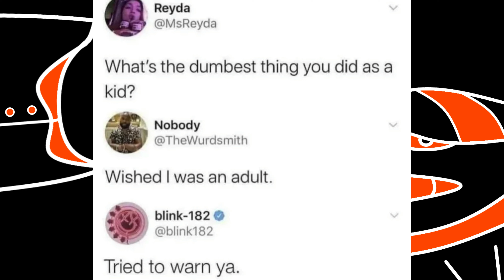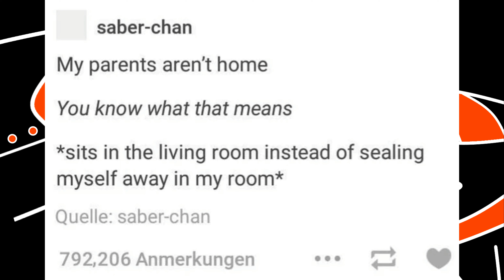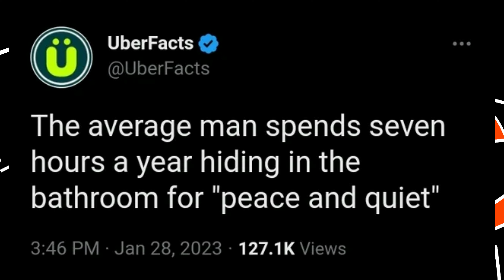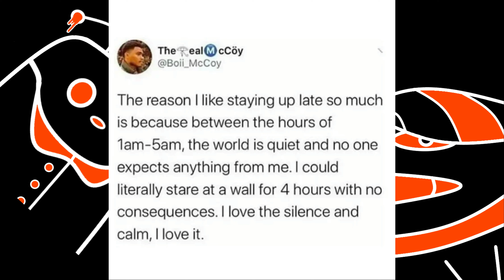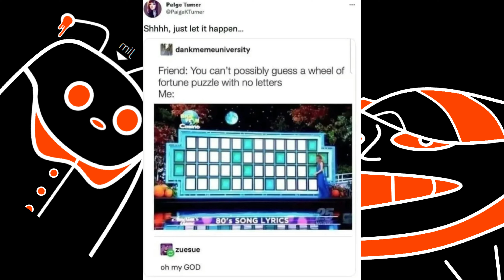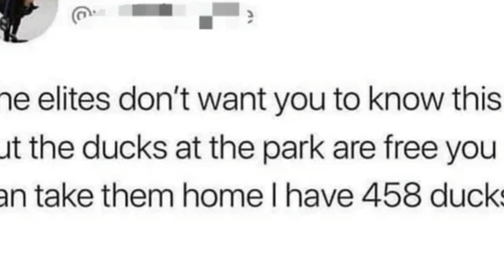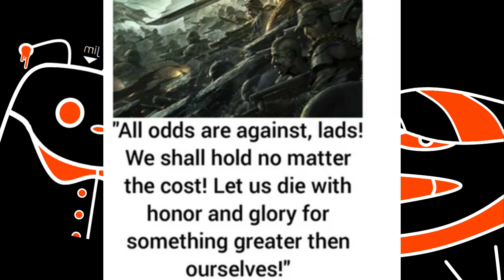r/meirl #3 alone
welcome to the Brainless family! Today we explore the wild r/meirl

Music credits to Toby Fox and Matera Music Publishing.

Tell me if there are any things that i could improve for the next time!